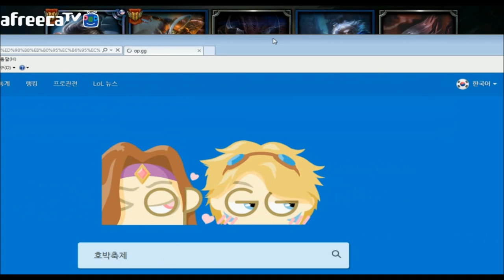[롤 실험실]재넌 ●올 AD(5 인피) vs 올 AP(5 데캡) 오래전부터 궁금한 올 ADvs 올AP 누가 이기는지 알아보았다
안녕하세요 이번 컨텐츠는
5명이 올인피를가고
5명이 올데켑을간
올AD(인피) vs 올AP(데캡)  과연 승자는??! AD냐 AP냐..
그것이 문제로다